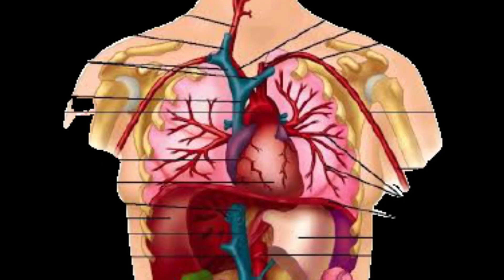जेवणानंतर 1 चमचा,पित्त व शितपित्त जीवनभर होणार नाही,कोठा मोकळा पोट साफ, pitt gas pot saf upchar 100%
जेवणानंतर 1 चमचा,पित्त व शितपित्त यासाठी संजीवनी च , जिवन भर कोठा मोकळा पोट साफ, pitt gas pot saf health upchar 100%

सेंद्रिय गूळ खरेदी लिंक